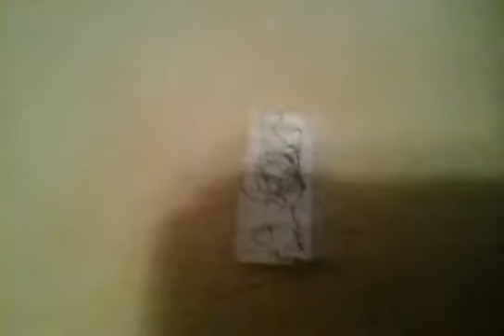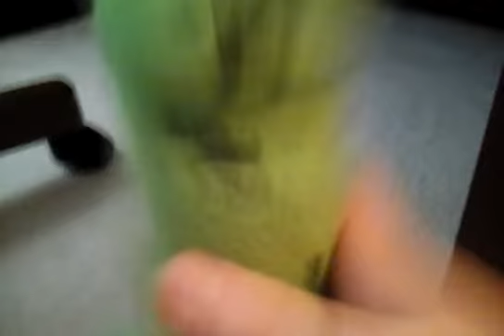Stuffed animal adventures [39] To The Airport!